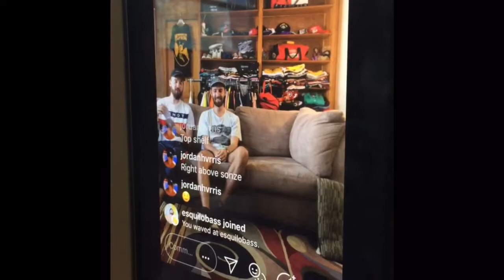World Thrift LIVE! EP1 Preview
@worldthrift interview with @727thrift